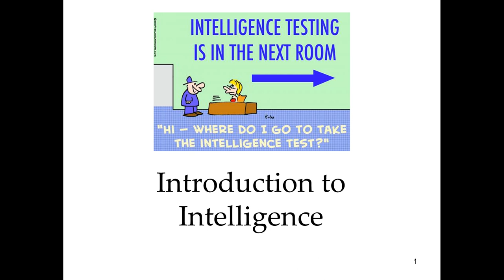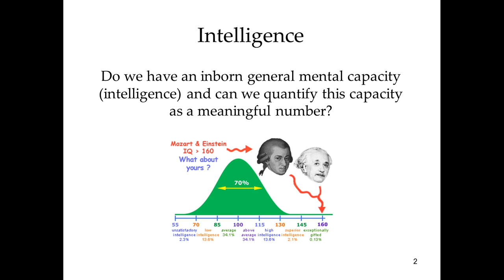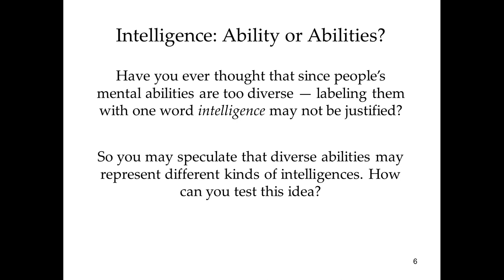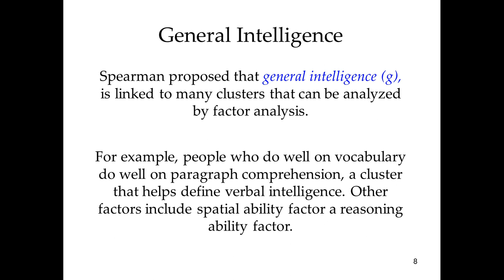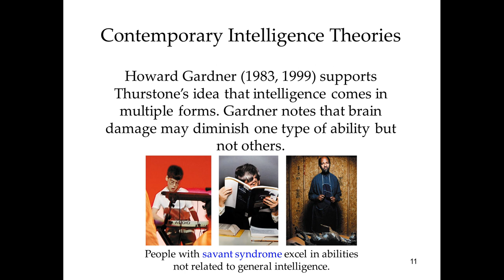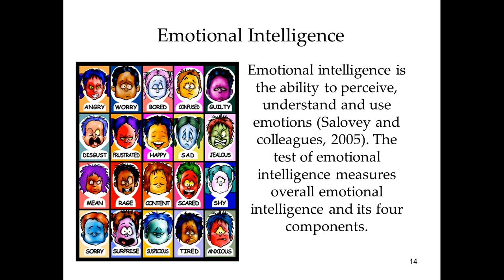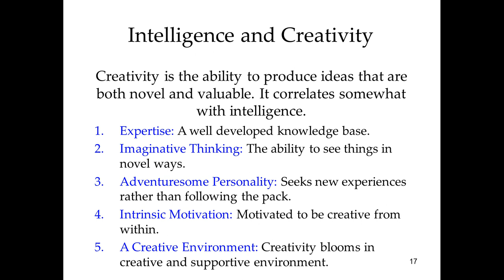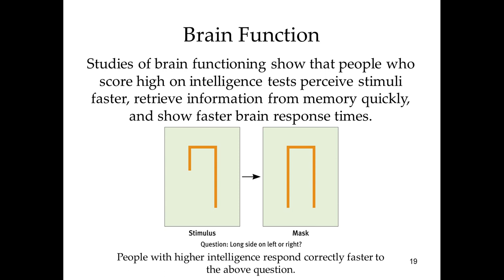Lecture Eighteen: Introduction to Intelligence